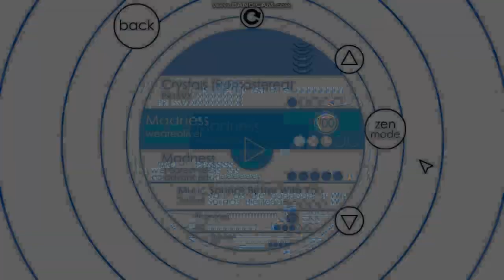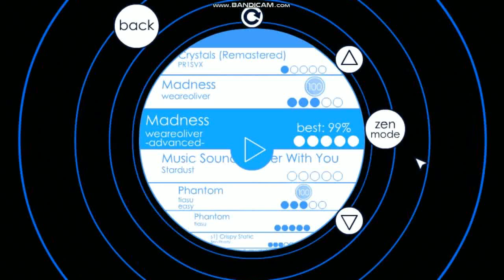Oliver - Madness | Custom Soundodger+ Level No. 15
Play FNF Vs. Lesha on GameBanana:
This is a channel consisting of content, mostly including games like Roblox (Not anymore), Minecraft, Friday Night Funkin', etc. Let me know what next video to do via Request Lesha so I can make another one easily!